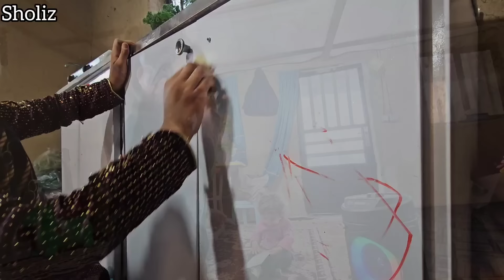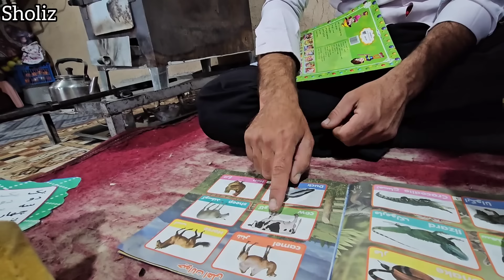Nomadic Life: Nomads Planting Future Greens & Crafting Dill Rice with Fish Dinner🐟✨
Embark on a journey into the sustainable daily life of nomads, where each action is deeply intertwined with the rhythms of nature. This video captures the essence of a day spent nurturing the earth by buying and planting seedlings, followed by the preparation of a traditional meal of dill rice with fish, highlighting the nomads' commitment to environmental stewardship and the preservation of culinary heritage. 🌍🌿

Witness the careful selection of seedlings, a testament to the nomadic dedication to sustainability and growth. Explore how these mobile communities contribute to the regeneration of the lands they inhabit, planting today for the greenery of tomorrow. This segment not only showcases the act of planting but also delves into the nomadic philosophy of living in harmony with nature, ensuring a lighter footprint on the earth. 🌱➡️🌳

As the day unfolds, join the nomadic kitchen where the simple yet profound act of cooking dill rice with fish becomes a celebration of traditional flavors and a connection to generations past. Learn about the significance of this dish within nomadic culture, the techniques passed down through the ages, and how nomads incorporate locally sourced ingredients to create meals that are both nourishing and respectful of the environment. 🍚🐟

Through interviews with nomadic families, insights into their sustainable practices, and breathtaking visuals of their journey from planting to dining, this video offers a window into a lifestyle that prioritizes the preservation of both cultural and environmental heritage. 🚐💚

Share your thoughts, experiences, or your own sustainable practices in the comments below. Let’s celebrate the connection between culture, sustainability, and the art of living in harmony with our planet. 🌟💬